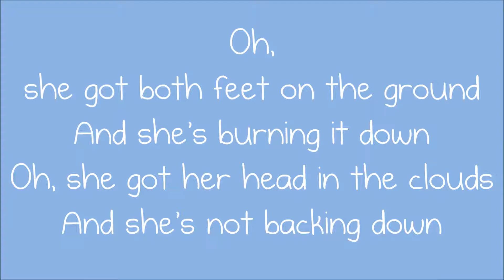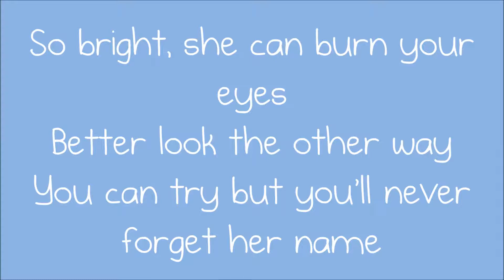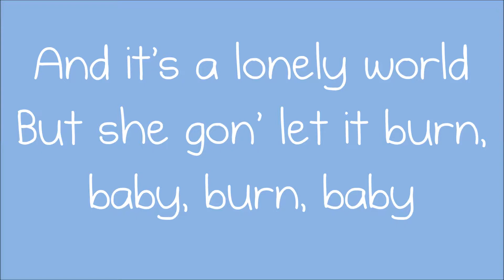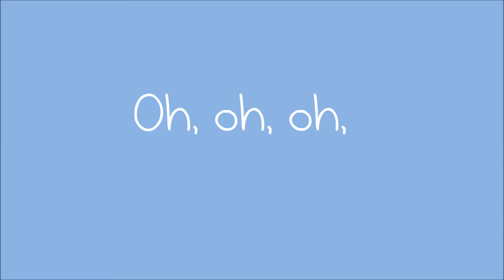Girl on Fire || Lyrics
Girl on fire sung by Santana Lopez
On screen lyrics.